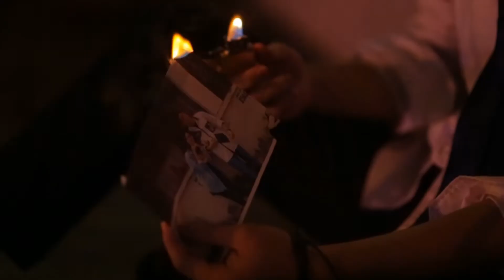Linh hồn và Thể Xác (Konoha Ninja Cover) - Behind the scene - IGM School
Linh Hồn Và Thể Xác
Sáng tác: Nguyễn Hải Phong
Bản cover được thực hiện bởi IGM School dưới sự thể hiện của ban nhạc Konoha Ninja và khách mời Guitarist Dz đến từ ban nhạc Hạc San
Phối khí & Thu âm - IGM Studio
Quay phim - Lang Thang Studio
Đạo diễn & Dựng phim - Người Đá
IGM School xin trân trọng cảm ơn Music Truck Entertainment và DoremiShop đã ủng hộ và giúp đỡ IGM trong suốt quá trình thực hiện